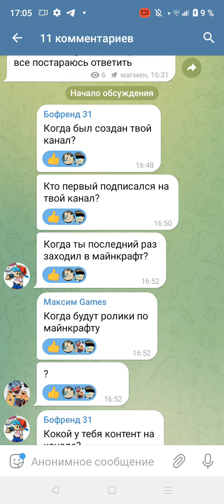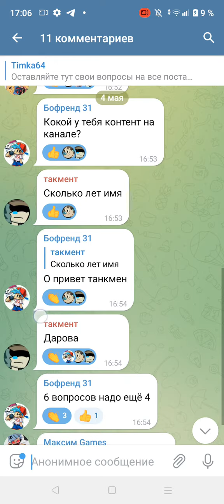ответы на вопросы 1 часть